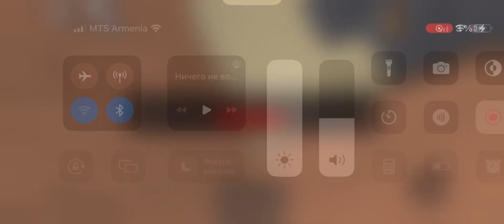MM2 play er marder